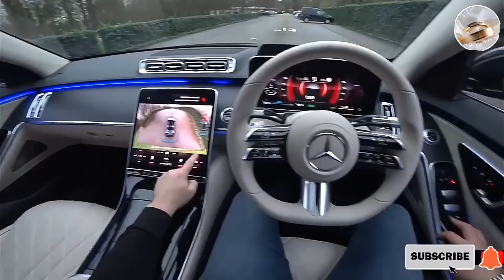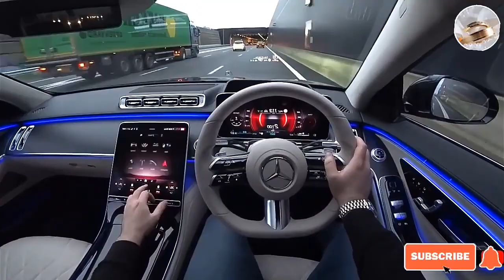سيارت مرسيدس تعمل بالاقمار الصناعية